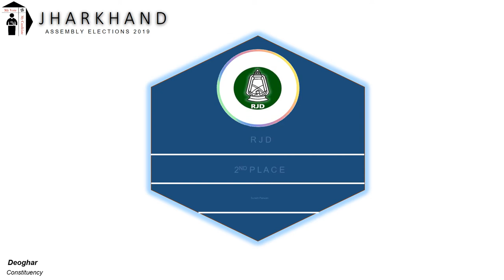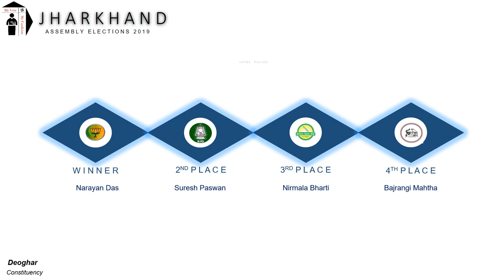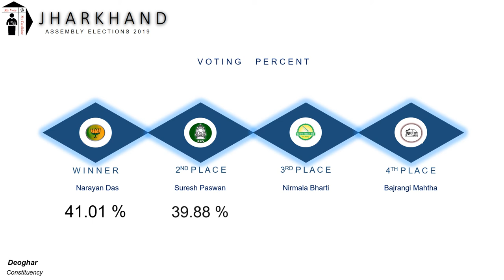Deoghar Assembly Constituency